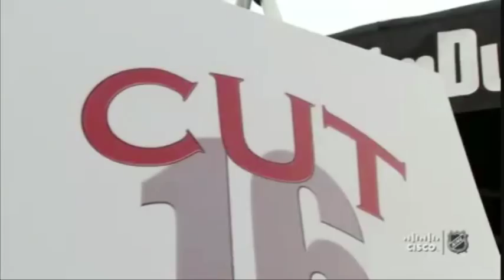05-10-09 George Parros Feature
May 10, 2009 Feature about Parros donating his hair to sick children. NHL Hockey mario lemieux sidney crosby ovechkin